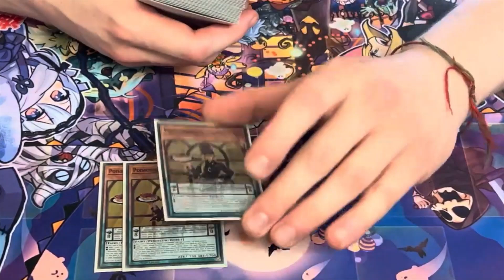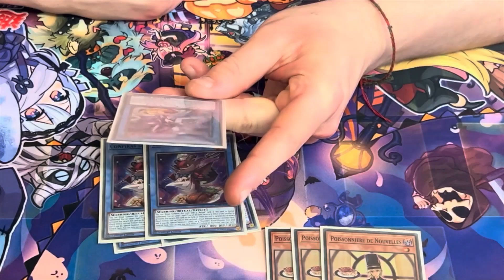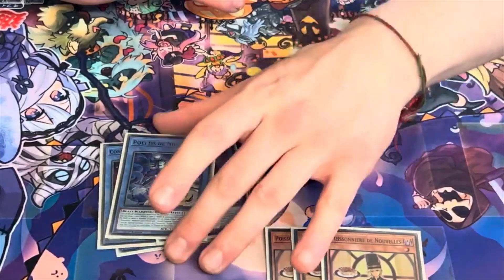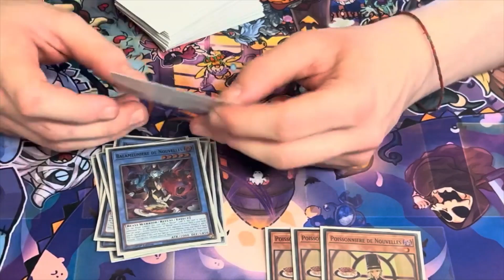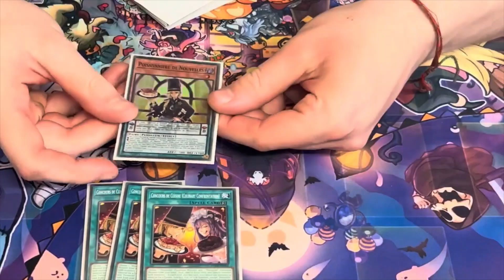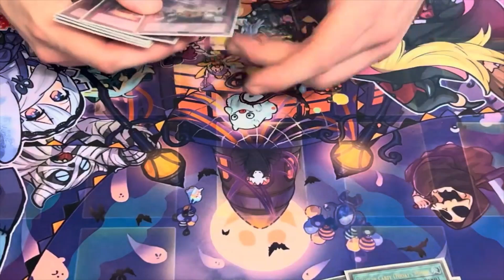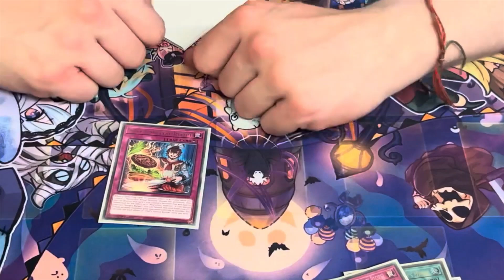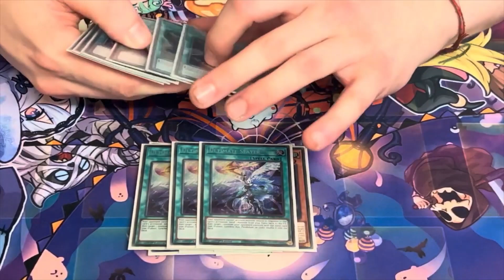YUGIOH SECOND PLACE NOUVELLES LOCALS DECK PROFILE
HI EVERYONE THIS IS BENS YUGIOH SECOND PLACE NOUVELLES LOCALS DECK PROFILE THAT HE CAME SECOND PLACE AT LOCALS ON SUNDAY IF YOU LIKE THE DECK PROFILE DONT FORGET TO GET TO LIKE SHARE AND SUBSCRIBE AND DONT FORGET TO GET CHECK OUT THE OTHER CONTENT ON MY CHANNEL.

TIMESTAMPS
0:00 YUGIOH SECOND PLACE NOUVELLES LOCALS DECK PROFILE
0:26 MAIN DECK
6:12 EXTRA DECK
7:46 SIDE DECK